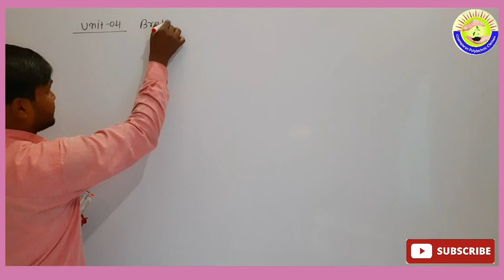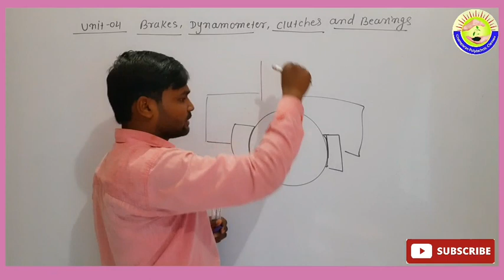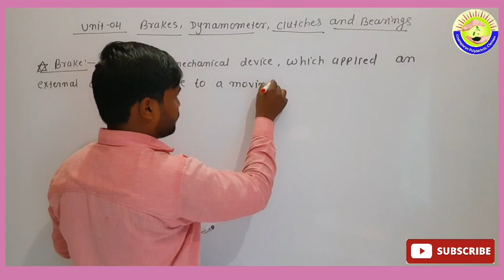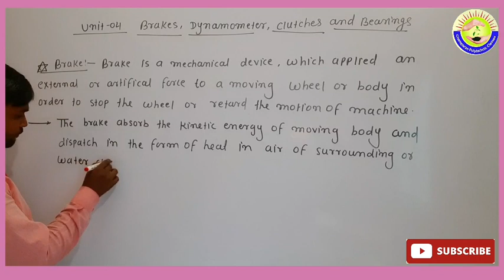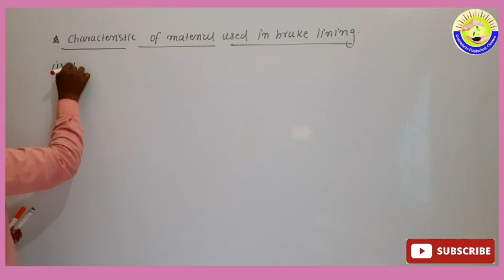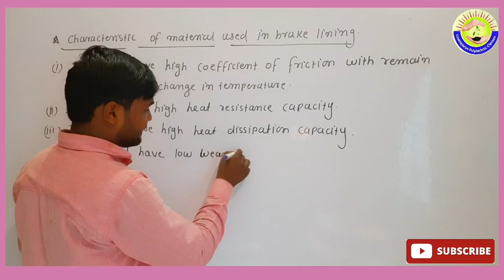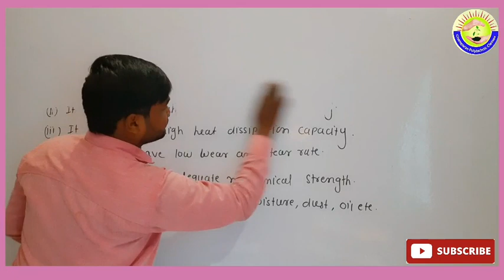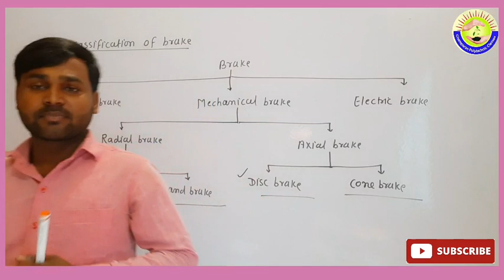!! Theory of Machine !! New Syllabus!!Brake and Dynamometer!!@champaranpolytechnicclasse4593